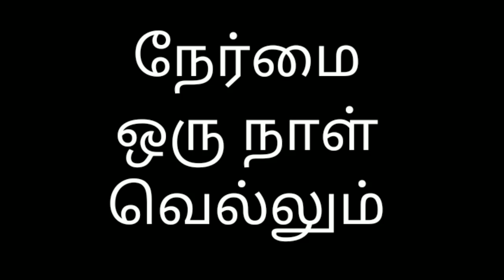Ak62 Heroin update super surprise update | arm muthu | ajithkumar | latest update